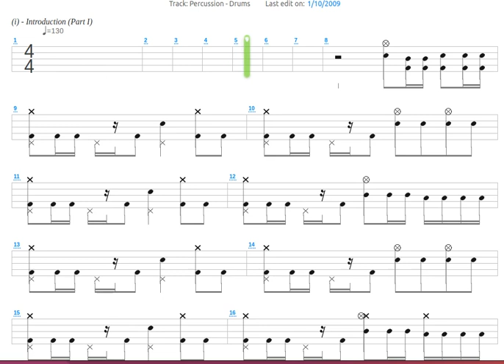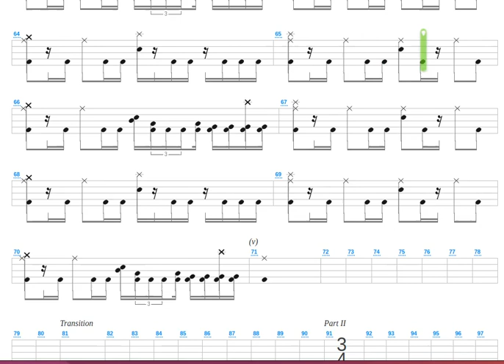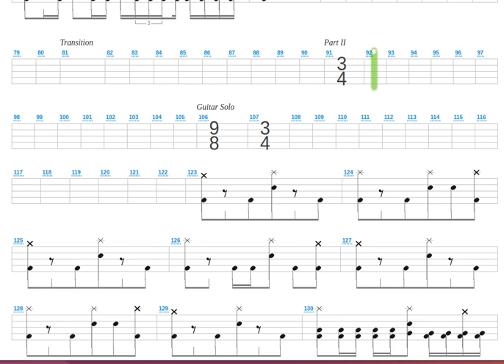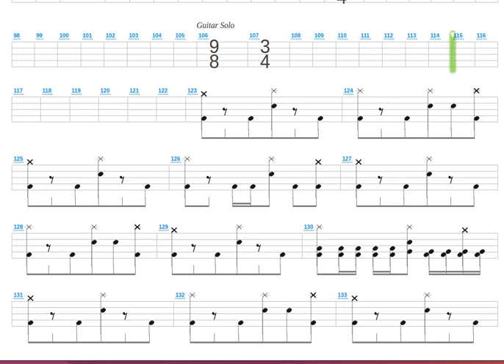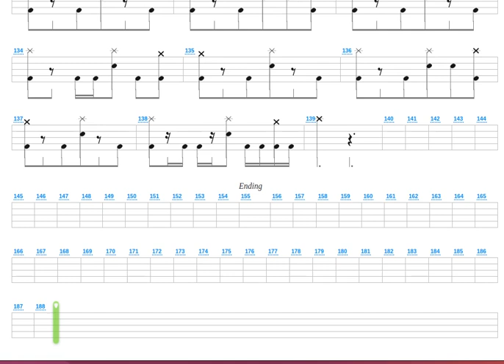Gloves of Metal + Manowar + Drum only + Drum tab